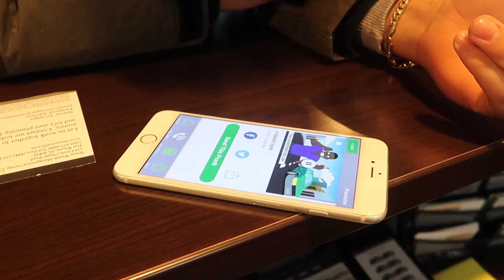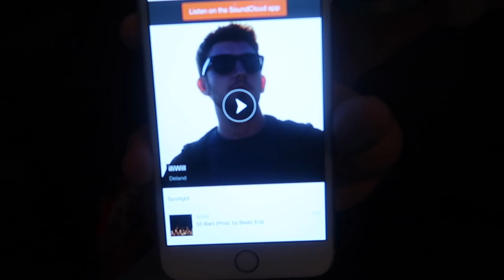BLASTING DIRTY MUSIC IN SCHOOL AND COOGI BEAR TATTOO???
MORE COOGI BEARS